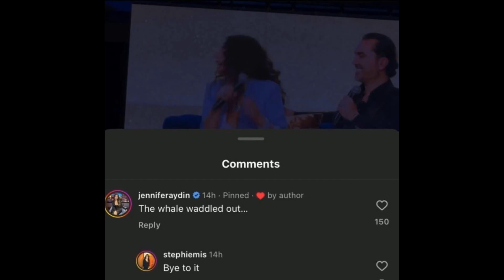Why Real Housewives Fans Can’t Stand Jennifer Aydin